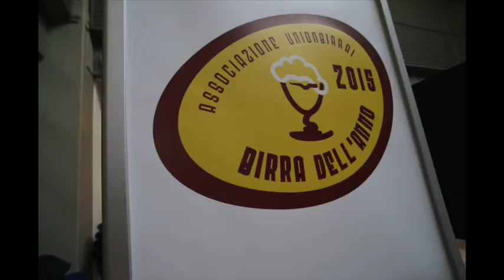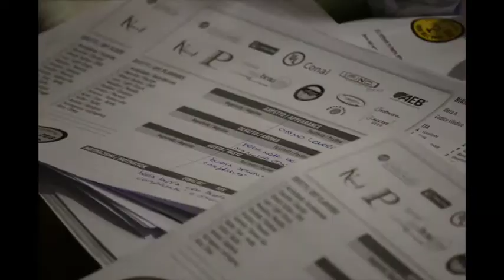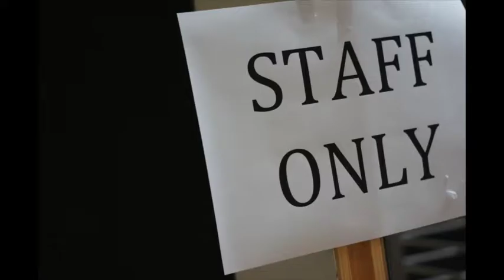Birra dell'Anno 2015 - Giuria al lavoro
Dietro le quinte del concorso di Unionbirrai durante Beer Attraction 2015